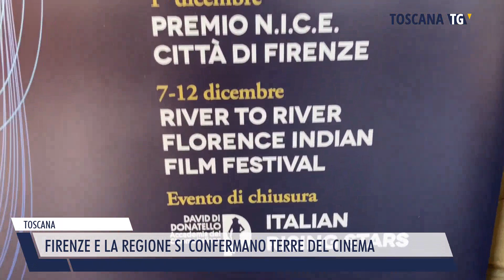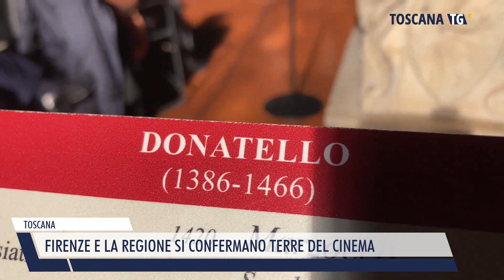2023-03-04 TOSCANA - FIRENZE E LA REGIONE SI CONFERMANO TERRE DEL CINEMA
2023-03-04 TOSCANA - FIRENZE E LA REGIONE SI CONFERMANO TERRE DEL CINEMA